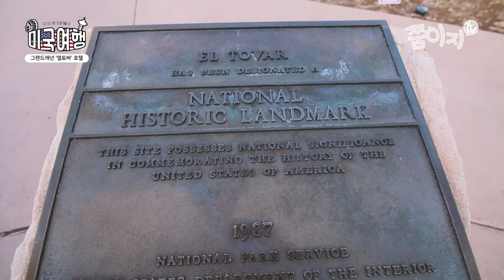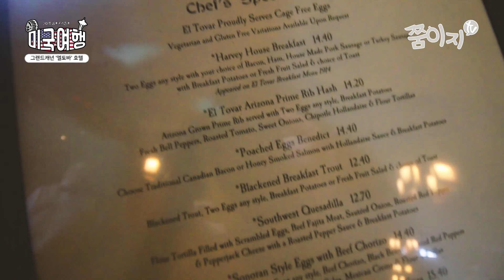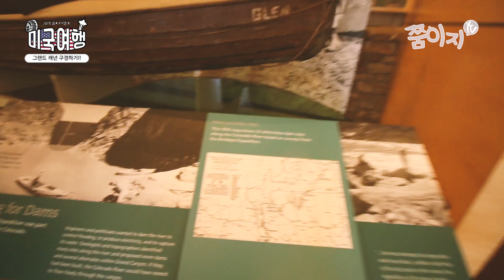그랜드캐년 일출, 엘토바호텔, 마더포인트! .쭘이지 미국여행 3탄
미국서부여행 중(3월 중순)에
세상에서 정말 멋진 일출을 보고 왔어요!
그랜드캐년에서 본 태양은 그 어떤 것과도 비교할 수 없을 정도로
아름답고 웅장했는데요!

일출을 보고 엘토바 호텔에서 먹었던 조식도 너무 맛있었고

그리고 그랜드캐년 마더포인트에서도
너무너무 멋진 추억을 남기고 왔어요!

여러분들께 그 때의 감정을 공유하고 싶어요 ^_^

□ INFOMATION
→ 그랜드캐년 마스위크 롯지

□ Produce & Making
 → EZ & ZZUM

□ Camara & Mic
 → CANON G7X Mark2
 → CANON 70D